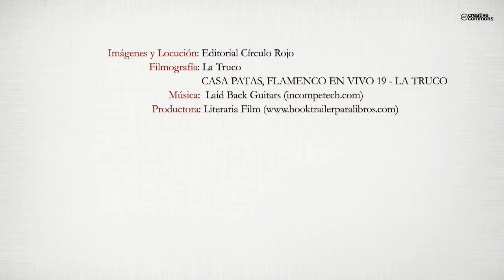100X100. La Truco (Booktrailer) - Editorial Círculo Rojo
Algo más que flamenco. Una experiencia
única vivida para expresarla en
papel. Siempre he bailado y mis sentimientos
han sido los que son a través
de este preciado arte como es el flamenco.
La pluma de mi cuerpo, de mis
brazos, de mis pies a la hora de zapatear,
lo expresan todo. Surgió de repente
plasmar mis movimientos en
papel y aquí están. Toda la esencia de
la cual me sirvo y siento a la hora de
bailar. En estos momentos les pertenecen
para una eternidad.